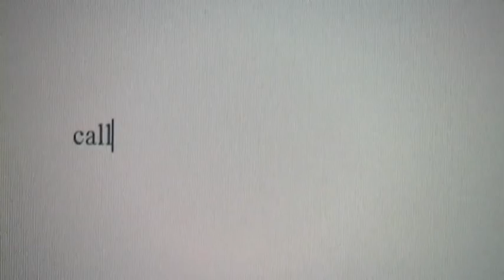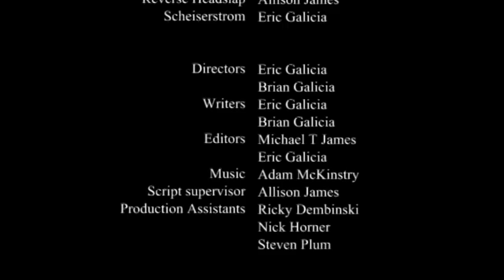Meat Laura Post Festival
Kids With No Money 48 Hour Film Project 2011 remake.